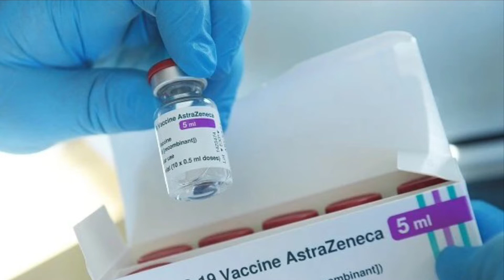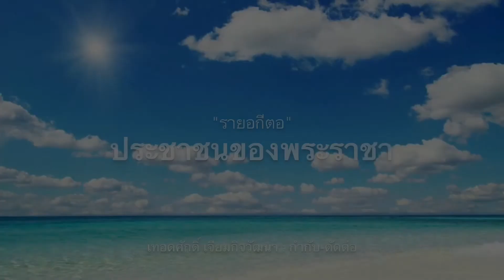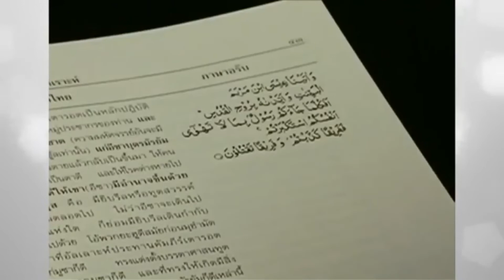ไม่สนผลข้างเคียง ! 2 ชาติ เดินหน้าฉีดวัคซีน